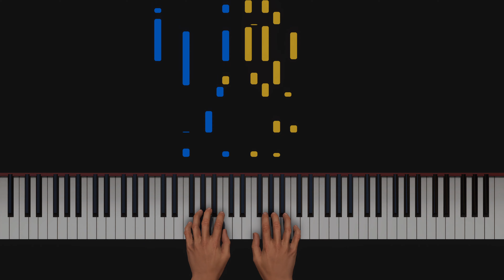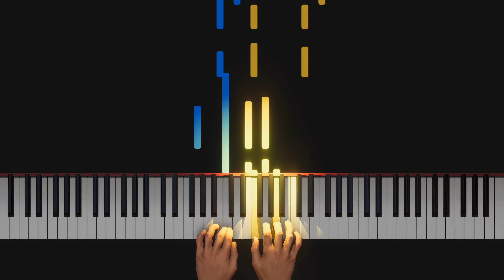Noite de Paz | Cantor Cristão nº30 | Piano Play